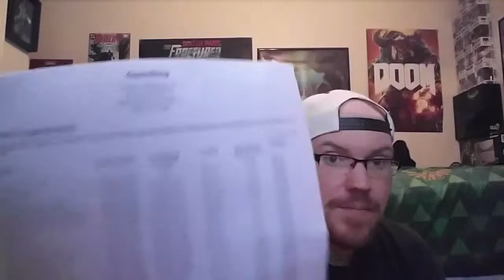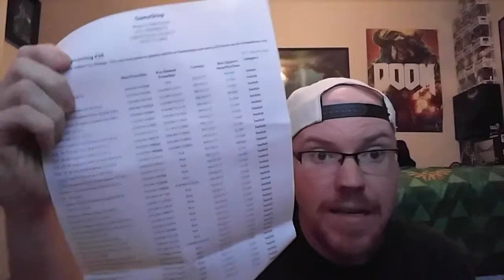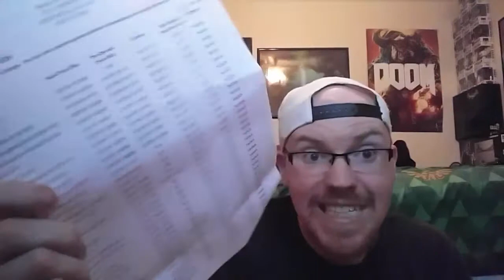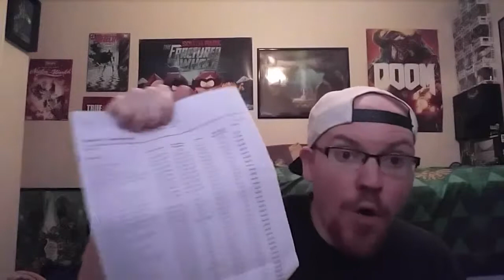Nintendo about to flood the Switch with 3rd party support ( Grind Mode ) ... Raw Thoughts